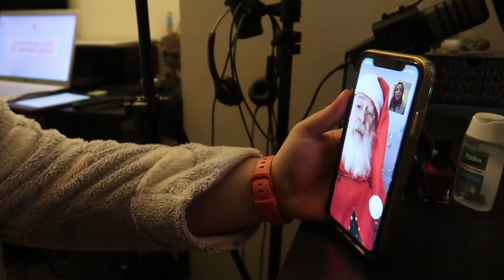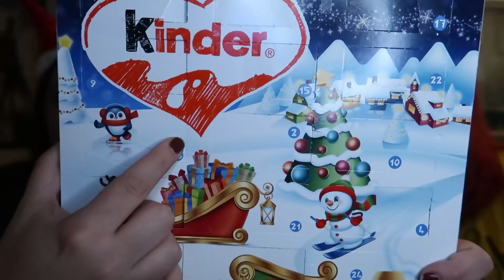UN DIA MAS 😬 - VLOGMAS 2021 (día 18)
Bienvenidxs a un nuevo video!

👽 Animaciones: @lufeo1 @lf.artsign

☆ Mis resaltadores favoritos
☆ Mis cuadernos favs para hacer journaling
☆ Escucha mi saga favorita *gratis*

↓↓ Lo que uso para filmar↓↓

☆Canon GTX 7 Mark II
☆Micrófono TONOR
☆Ring Light